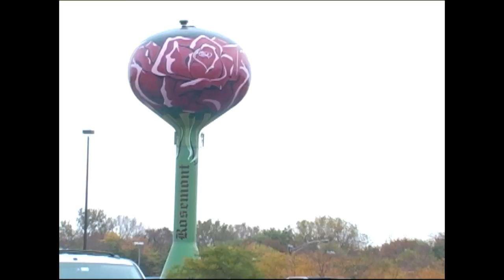Nov 14th 30 in 5 Flood